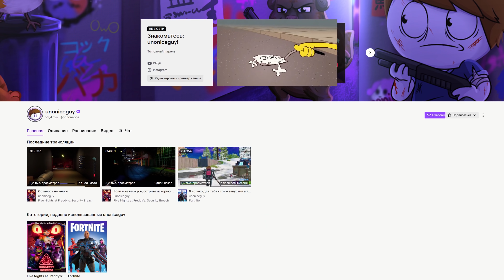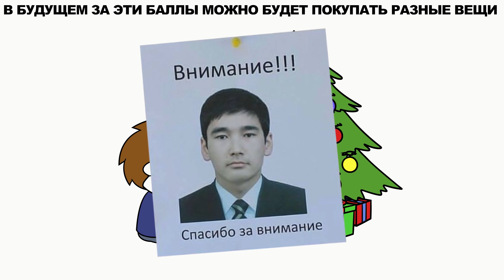Жди в гости,я еду!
Да,я серьезно могу приехать к тебе!Если позовешь конечно)